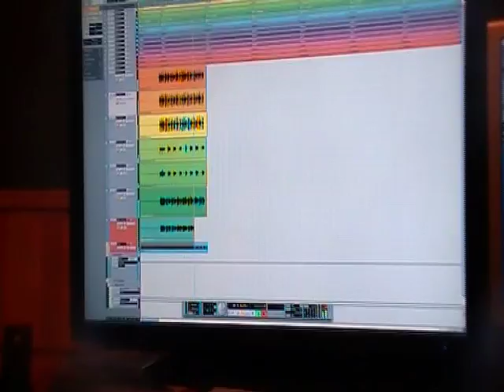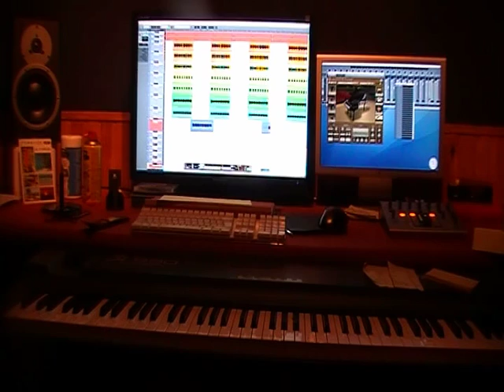Abby (Ti Moun' a Bondie) [Follow God riddim mixtape]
Présentation d' Abby de Ti Moun a Bondié dans le Studio du Sentinel Crew, Lors de l'enregistrement de la chanson "Frere et Soeur" en feat avec Sibbecai.
Follow God Mixtape - One CD riddim en préparation.

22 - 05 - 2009